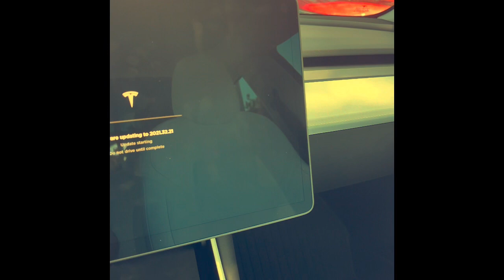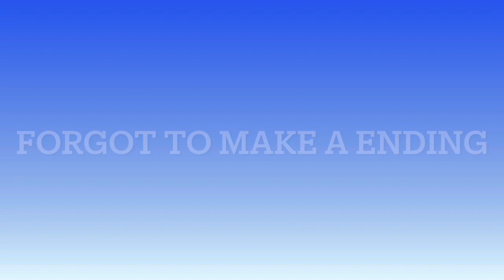How did my tesla changed my life?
The effect my tesla has on my life financially, emotionally.